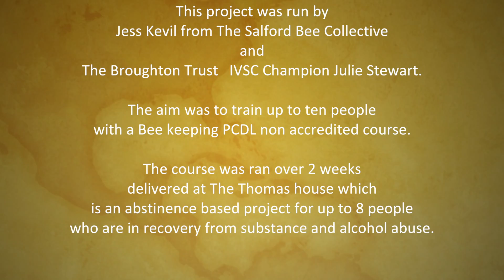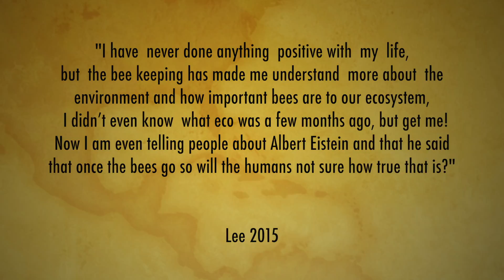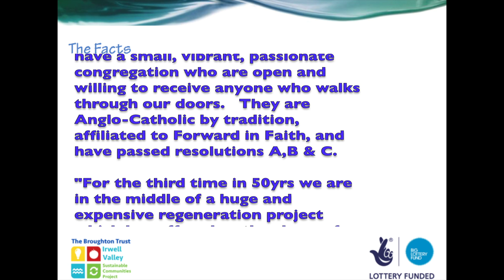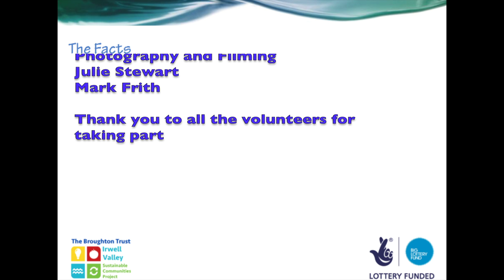Salford Bee Collective 201415